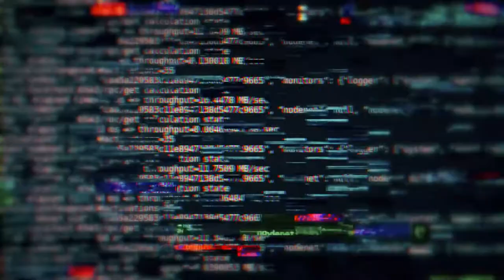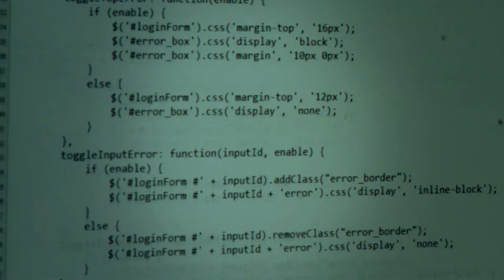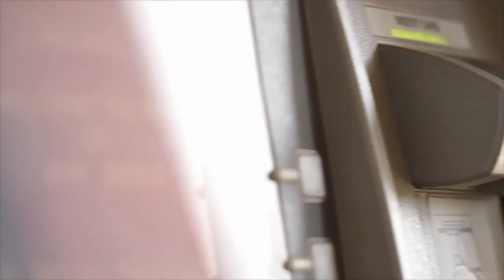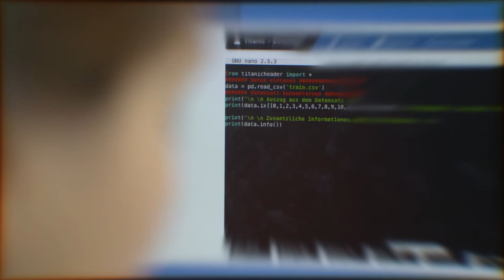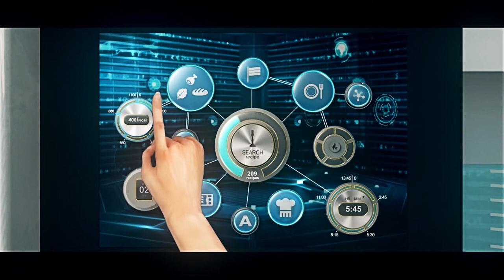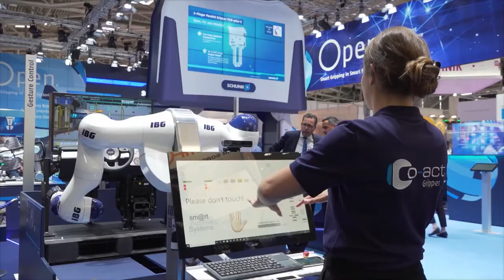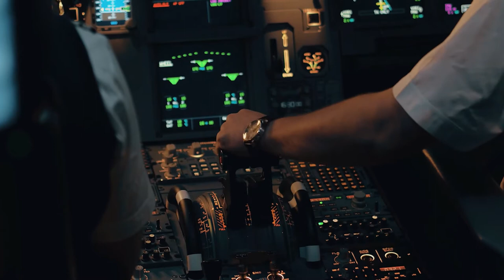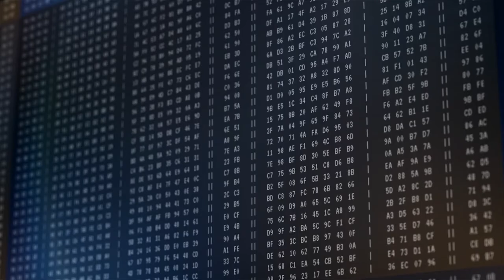Artificial Intelligence (AI): Giving The Soul to the Computer | Documentary Addicts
Hollywood movies have made us wary of Artificial Intelligence, or AI. But chances are we have all already made contact with Artificial Intelligence and didn't even know it. The technology is deeply entrenched in the working of mobile phones, the internet, Smart TVs, elevators, GPS maps & even public transport. Problems once solved only by humans are now routinely managed by A.I. Humans have been replaced with AI-driven robots in factories & medical surgeries already. But can an A.I. system be taught the complexities of human behavioral norms, and the simple difference between right and wrong?

ARTIFICIAL INTELLIGENCE: CREATING A CODE FOR CONSCIOUSNESS

Artificial Intelligence (AI): Giving The Soul to the Computer